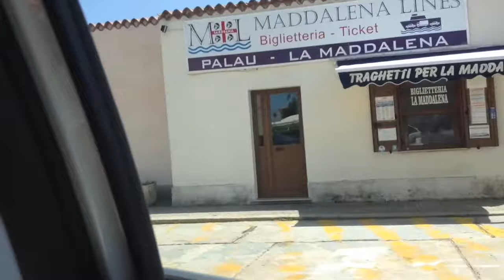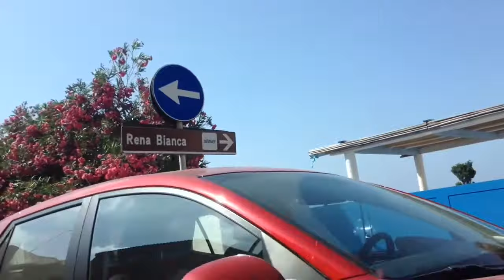Sardinian Snapshot - A piece of my holiday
Summer Sunshine Series 4:

I have trouble uploading this video due to the fact the device I use to upload and film on is beginning to fail on me! so it's been frustrating over last 3 weeks because of it. This device also deleted one of my videos that was meant to go up and was my favourite out of the four. Sadly however it got deleted due to a memory overflow.

 I will be buying a device to record on with better memory, so this problem should not arise in the future.